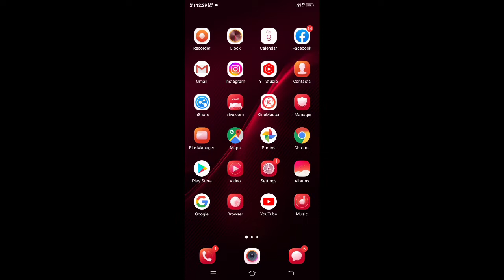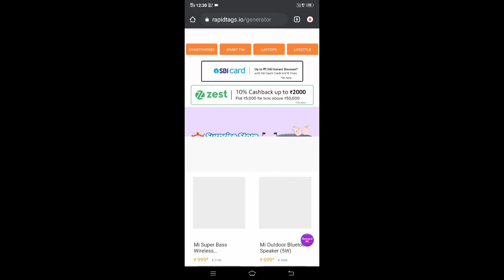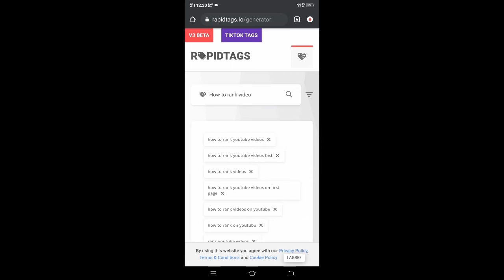Mobile Phone से Viral Tags कैसे ढूंढे | How To Research Viral Tags From Mobile Phone ?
@Tech Aishwarya
 @Manoj Dey
 @Technical Israr
@Technical atiuttam

Mobile Phone से Viral Tags कैसे ढूंढे
 How To Research Viral Tags From Mobile Phone ?
mobile phone se Viral Tags कैसे ढूंढे
Viral tags Kaise dhondhe
 mobile phone se viral tag Kaise
viral tag Kaise pata Karen
mobile phone se viral tag Kaise lagaen Mobile phone se viral tag Kaise lagaye
how to research viral tag
viral Kaise pata Karen mobile phone se
 video viral kaise karen
 video viral karne ke liye tags Kaise lagaen
viral type Kaise Lagaye
video rank karne ke liye ranking tag Kaise dhundhe
viral ranking tag research
video viral tag video mein viral tag Kaise lagaen
video mein viral tag lagane ka aasan tarika viral Tag Kahan se lagaen video mein
 video mein viral tag lagaane ka aasan tarika